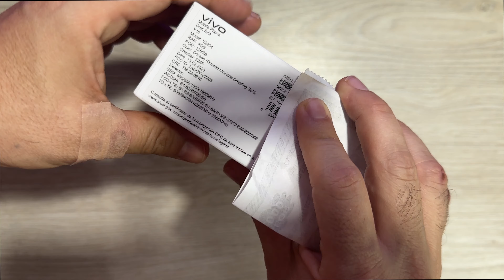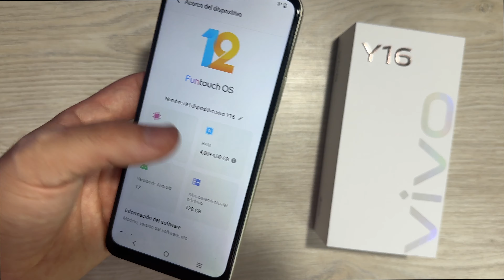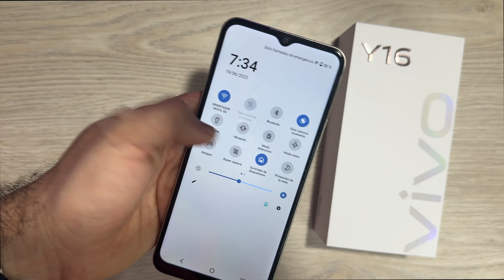VIVO Y16 [UNBOXING y Primeras IMPRESIONES] 👉vivoy16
vivo Y16 un equipo Modesto con especificaciones muy relevantes  donde mostraremos que contiene este dispositivo y sus caracteristicas principales